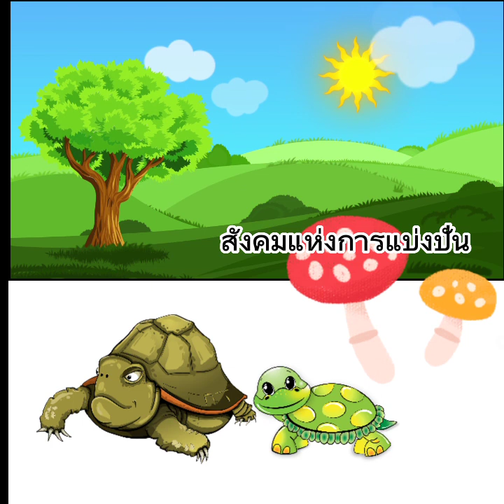สังคม..แห่งการแบ่งปัน